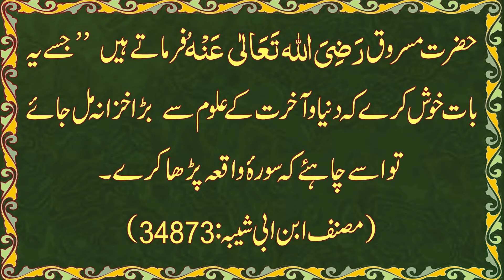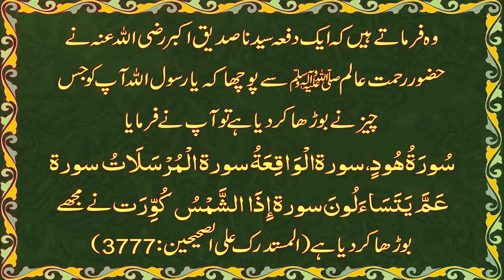surah waqiah ki fazilat | surah al waqiah benefits in Urdu||Muhammad Hassan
In this video, you can learn about surah al waqiah benefits in Urdu this video can help you to understand to get benefits of recitation of surah waqiah. you just need to follow the instructions which given in this video.also if you like this video make sure to subscribe comment share and like.